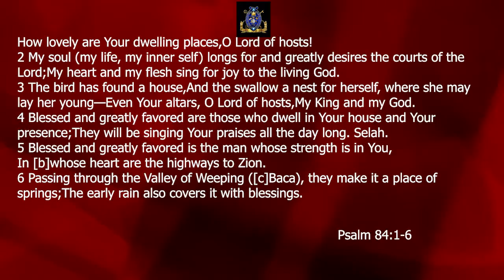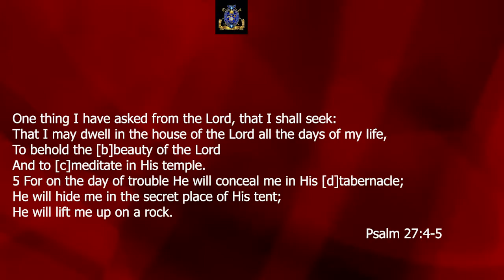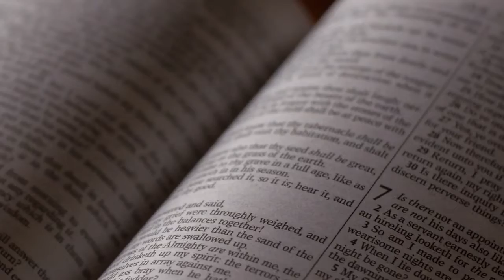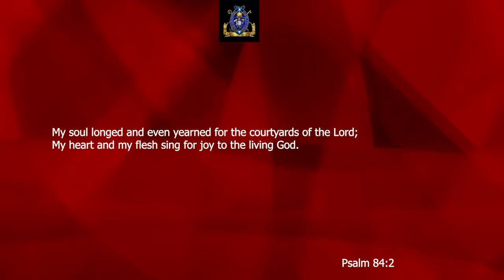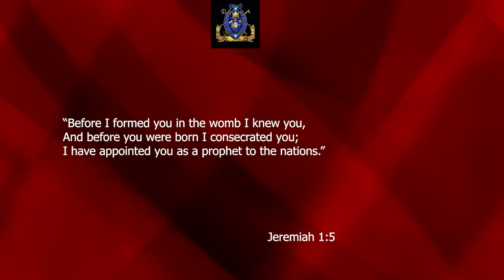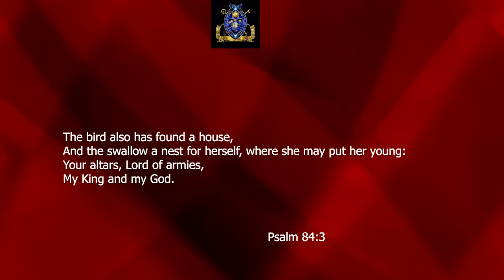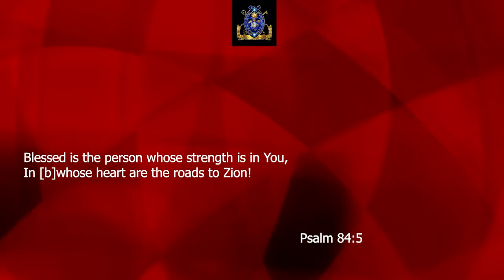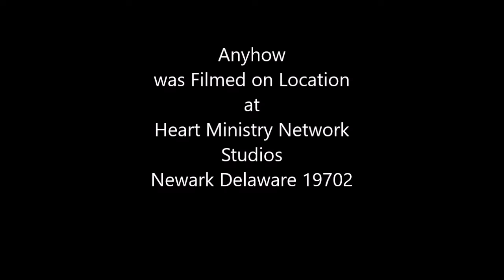That's Just the Truth Anyhow There is No Place I'd Rather Be Part 1